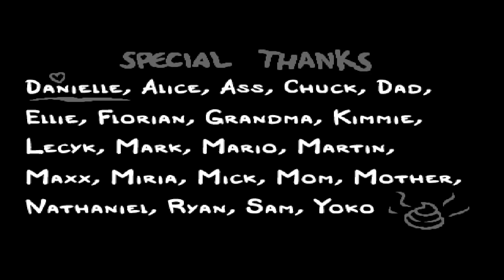The Binding of Isaac Repentance. Forgotten vs Dogma.